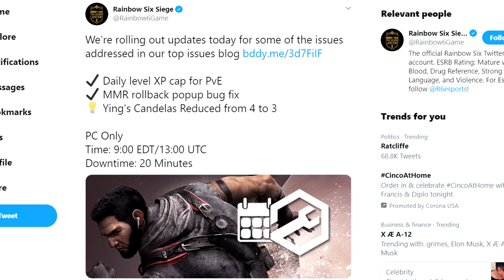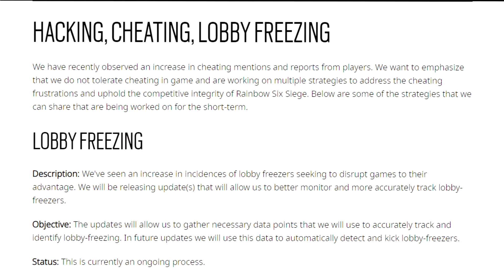YING GETS NERFED! - Rainbow Six Siege News (Void Edge)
In this video we take a look at Rainbow Six Siege and its latest update! Ying is getting nerfed, right after getting buffed, so yeah! She gets her candela taken right back away, right after getting another one. Other than that, the Dev team talks about focusing on hacking and cheating, and how to prevent it. I hope you guys enjoyed the video!